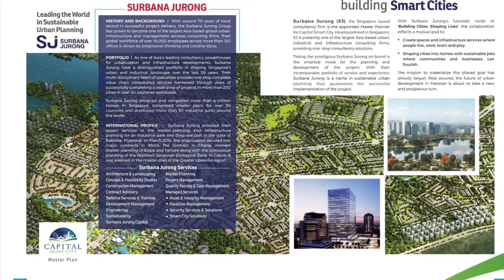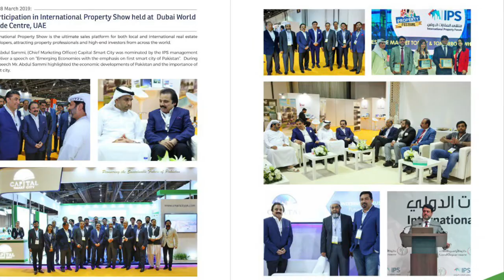Capital Smart City Islamabad Newsletter 2019 | Latest Updates | Rbsland.com